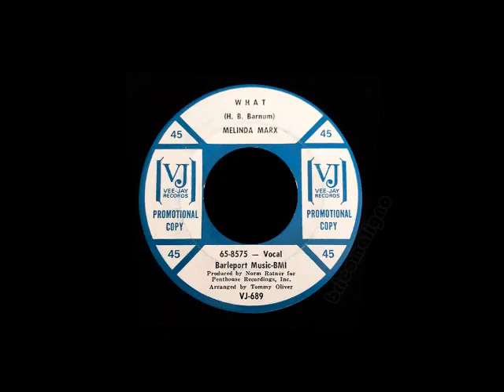Melinda Marx - What